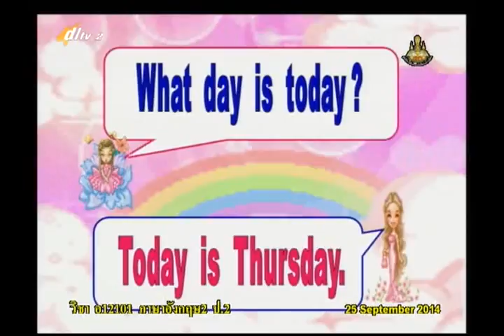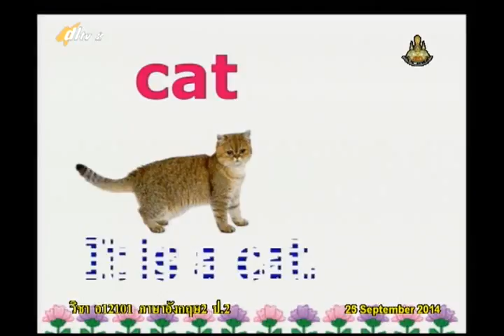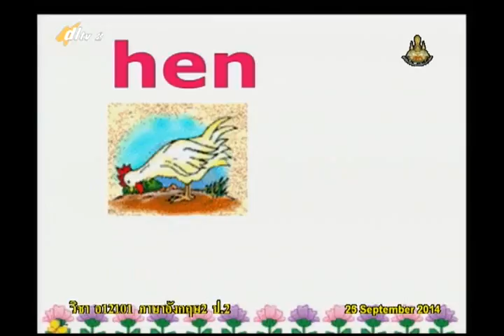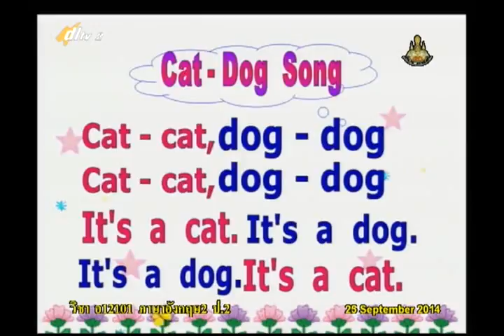055A+2250957+อ+Planting and Farming+engp2+dl57t1+w19